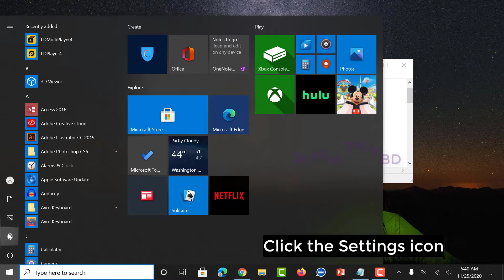How to Disable Transparency Effects in Windows 10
In This tutorial will apply for computers, laptops, desktops,and tablets running the Windows 10.Works for all major computer manufactures (MSI Laptop Brand,Toshiba,HP, Acer, Asus, , Lenovo, Samsung,Dell,Sony).

1.ios emulator for pc
2.how to install windows 8.1 without product key
3.telegram email account
4.wechat unable to login 5-13
5.iphone emulator for pc
6.scanning and repairing drive c windows 10
7.wechat login problem
8.wechat server access failure
9.ipadian
10.unusual network or device environment wechat
11.install windows 8.1 without product key
12.server access failure wechat
13.how to install windows 8 without product key
14.phonepe automatic close problem
15.hid compliant touch screen missing
16.ios emulator for windows 10
17.kernel mode heap corruption windows 10
18.how to remove email from telegram
19.keyboard light not working
20.telegram check your email
21.check your email telegram
22.error memory configured incorrectly please enter setup for memory information details system halted
23.telegram two step verification forgot password
24.wechat unusual network problem
25.windows 8.1 install without product key
26.ios emulator
27.telegram gmail login
28.wechat server access failure 1 501
29.cursor blinking problem in windows 10
30.capcut not installed problem
31.how to change email in telegram
32.windows 11 stuck on restarting
33.эмулятор ios на windows
34.phonepe auto back problem
35.telegram google account
36.emulator ios for pc
37.phonepe app closing automatically
38.capcut app not installed problem
39.how to remove gmail from telegram
40.telegram gmail account
41.telegram two step verification forgot password without email
42.scanning and repairing drive c windows 10 stuck
43.scanning and repairing drive c windows 10 stuck at 100
44.telegram email
45.telegram password forgot
46.error 87 dism windows 10
47.ios emulator for windows
48.capcut crash problem
49.how to change telegram email
50.telegram email login
51.how to fix wechat server access failure
52.how to remove login email on telegram
53.how to skip product key when installing windows 8.1
54.telegram gmail login problem
56.there isn't enough memory available to create a ramdisk device
57.windows 8.1 product key
58.capcut keeps stopping
59.sorry we're having trouble determining if your pc can run windows 11
60.telegram email ochish
61.ios simulator for windows
62.ipadian emulator for pc
63.laptop restarting long time windows 11
64.emulador de ios para pc
65.wechat server access failure 1 500
66.you didn't provide enough info for google to be sure this account is really yours
67.how to fix windows 11 stuck on restarting
68.telegram ochish gmail kod kelmasa
69.uc mini not working in android 12
70.telegramga email bilan kirish
71.how to remove email account from telegram
72.ios emulator for windows 11
73.scanning and repairing drive c 100 complete
74.telegram add email
75.capcut not opening
76.how to download windows 8.1 without product key
77.how to remove gmail account from telegram
78.apple emulator for pc
79.emulador de iphone para pc
80.ios emulator pc
81.kernel mode heap corruption
82.best ios emulator for pc
83.how to reset telegram password
84.wechat error 1 501
85.windows 8.1 without product key
86.capcut not working
87.how to login telegram without email
88.how to stop restarting laptop windows 11
89.instagram stories not showing up
90.thread stuck in device driver windows 10
91.uc browser not working
92.эмулятор ios на пк
93.google photos not showing pictures
94.telegram email surasa
95.two step verification telegram forgot password
96.0xc0000017
97.how to login telegram with email
98.how to recover telegram password
99.iphone emulator
100.instagram reels not scrolling